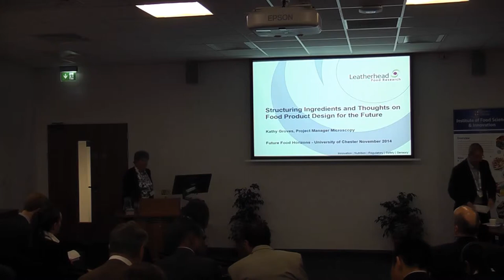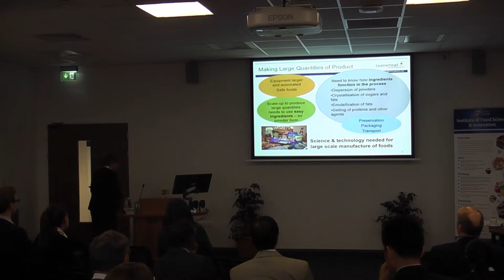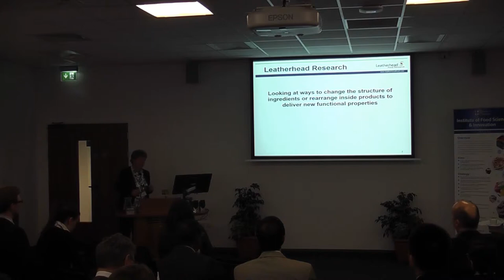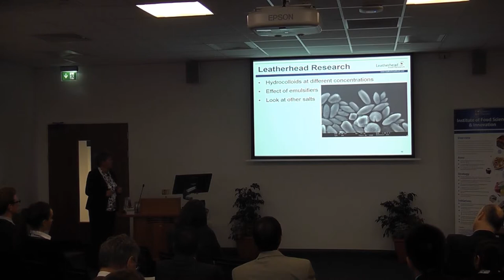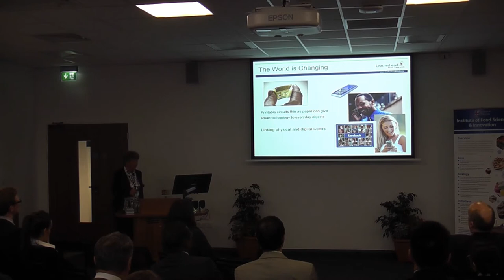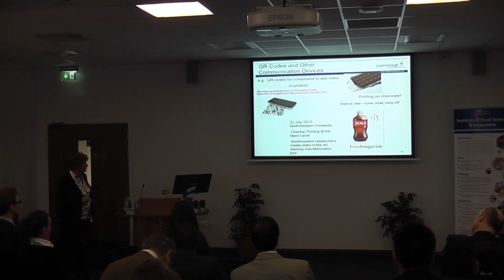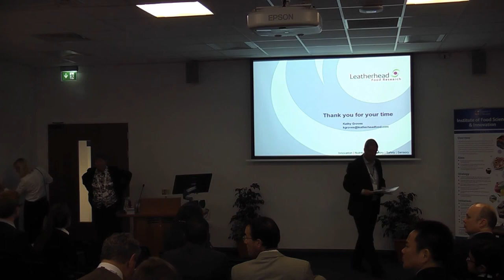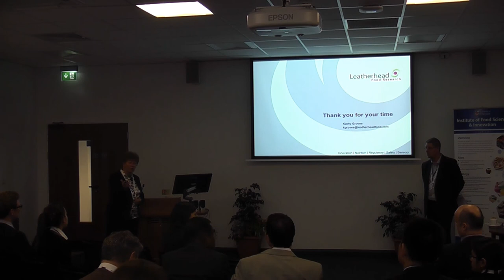Kathy Grove - Structuring Ingredients and Thoughts on Food Product Design for the Future